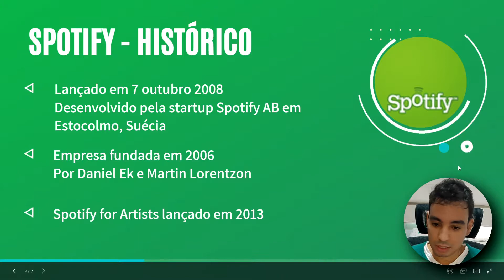SPOTIFY | Histórico e Características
Nesse vídeo falo um pouco sobre o Spotify e suas características, tanto pra usuários quanto pra artistas. As tendências da plataforma e dados estatísticos sobre quantidade de usuários, valor de mercado e royalties aos artistas que lançam músicas pela plataforma.

00:00 - Introdução
00:22 - Histórico
01:06 - O Serviço
01:59 - Dados e Estatística
02:52 - Para Artistas
04:00 - Tendências
06:32 - Finalização